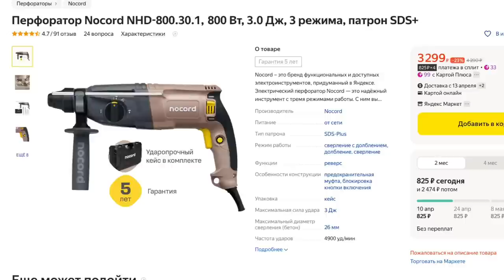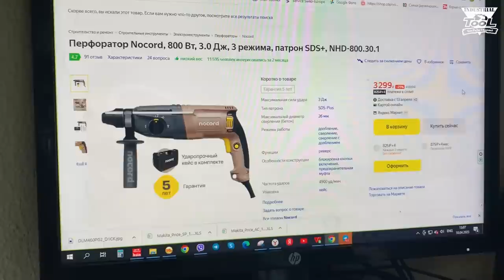Перфоратор Nocord NHD 800 30 1